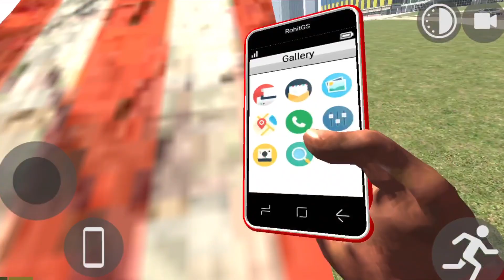Finally Car showroom & New car आ गई 🔥।। Indian bikes driving 3D।। Indian bikes driving।।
multiplayer mode update
multiplayer cheat code
Indian bike driving 3D
main multiplayer kese khele
supra car Cheat code
mustang gt update
car showroom update
car showroom cheat code
car showroom in Indian bikes driving
Ferrari car Cheat code
new update Indian bikes driving 3D
all new cheat code Indian bikes driving 3D
car me petrol kese dale
petrol metre code
ibd3d
legend Gamer